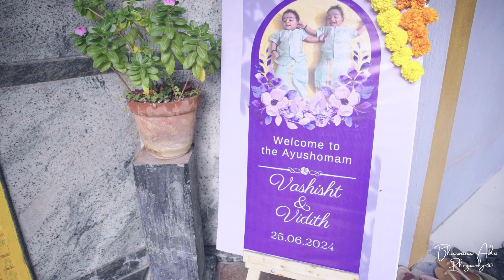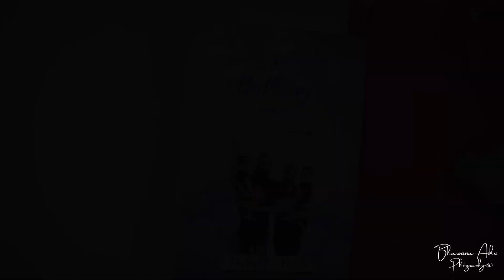Birthday highlight 6 July